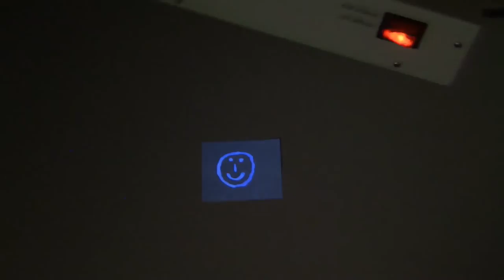24 Tage - 24 Experimente: 6. Dezember - Geheimtinte aus Badewasserfarbe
Badewasserfarbe ist keineswegs nur für Spaß im Bad gut. Versetzt mit Wäscheentfärber eignet sich der Zusatz für ein einfach durchzuführendes Experiment: mit den zwei Haushaltsprodukten lässt sich Geheimtinte herstellen. Wie dies funktioniert erklärt Prof. Matthias Ducci vom Institut für Chemie an der Pädagogischen Hochschule Karlsruhe.

Mehr zur Arbeitsgruppe von Herrn Prof. Ducci und dem GDCh-Lehrerfortbildungszentrum an der Pädagogischen Hochschule Karlsruhe